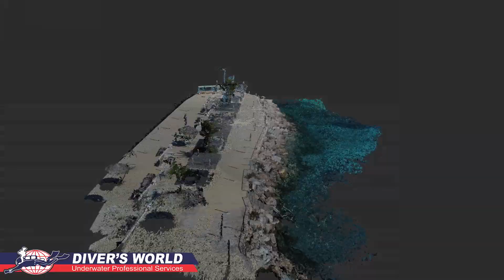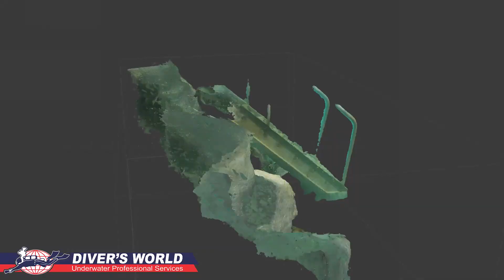Photogrammetry (Underwater – Coastal)